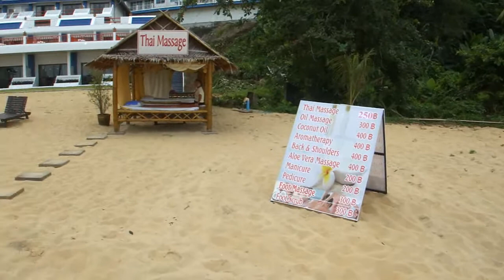Khao Lak Sunset Resort